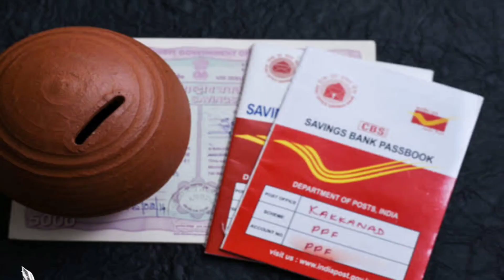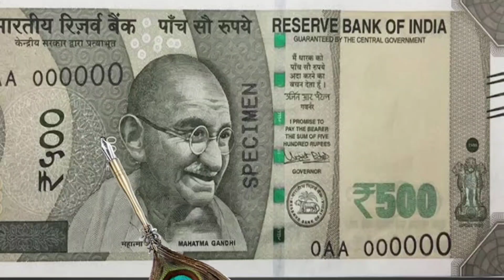best way to invest and save our money